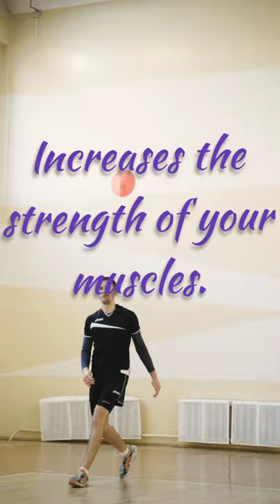TOP BENEFITS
Volleyball

Regardless of whether it's the surge, adrenalin, speed, spikes, unadulterated physicality and testing nature of the game, there is no questioning the force of volleyball and individuals' affection and unadulterated satisfaction in the game. Since it's Olympic Games debut –  Indoor Volleyball earned its Olympic status at the 1964 Tokyo Olympic Games while Beach Volleyball was authoritatively remembered for the Olympic program in 1996 – volleyball has proceeded to develop and is today viewed as perhaps the most mainstream sports on the planet. Furthermore, the advantages of the game are genuinely perpetual.

Volleyball is an incredible group activity that can be appreciated by individuals, all things considered, and expertise levels. One of the numerous advantages of volleyball is the way that it tends to be played all year in both an indoor and open air setting. Beside the unadulterated pleasure in the game, there are a few reasons why individuals play volleyball. It's an incredible holding action for loved ones. It goes about as another option and profoundly successful method of arriving at your wellness objectives in a fun connecting way. Others basically love the game and play volleyball for unadulterated delight. Whatever your explanation might be, the physical, mental and passionate advantages of playing volleyball are unmatched

There are various reasons why individuals play volleyball. It is a great method to bond with loved ones. Also, it's an elective method of arriving at wellness objectives. Others essentially play volleyball for no particular reason and diversion. Whatever your explanation might be, you will receive the rewards of playing volleyball

TOP BENEFITS OF PLAYING VOLLEYBALL

Improve Cardiovascular Health.
Increases the strength of your muscles.
Joint health is improved.
Loss of weight.
Hand-Eye Coordination is improved.
Reflexes and reaction time are improved.
Agility, speed, coordination, stamina, and flexibility are all skills that can be improved.
Strengthens the core, increases flexibility, and increases speed.